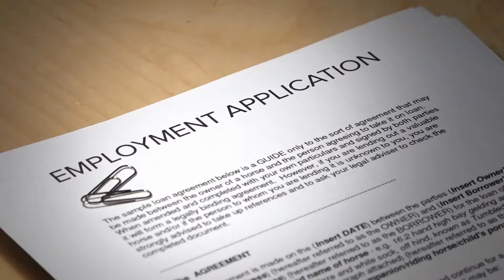Sridhar Vembu Zoho | Story of Zoho | Zoho Owner | Zoho University | Zoho founder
Sridhar Vembu is the founder of Zoho. Zoho University is one of the most amazing corporate initiatives taken in the Indian history. In this video, we discuss Sridhar Vembu success story.

Your feedback is gold to us.